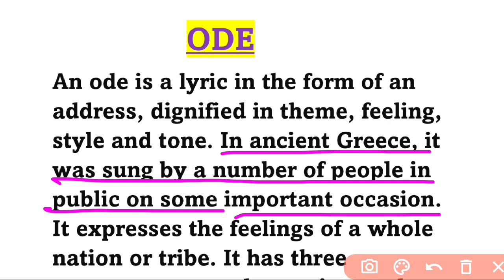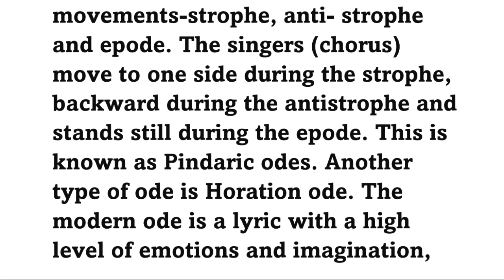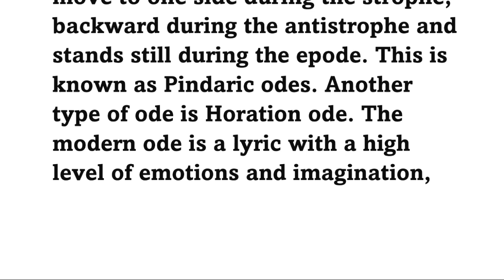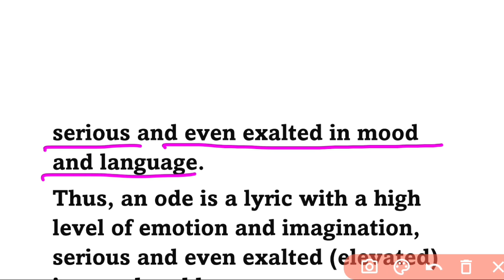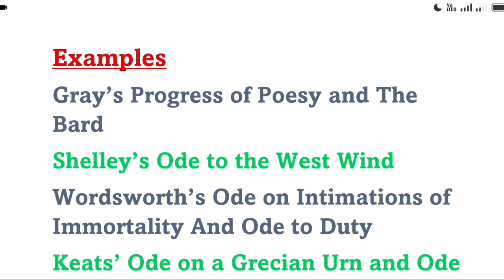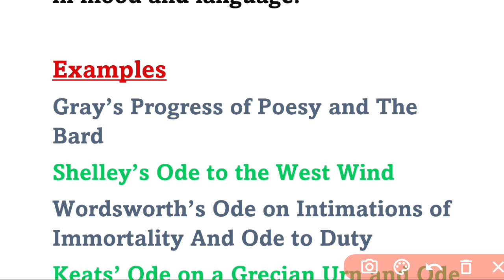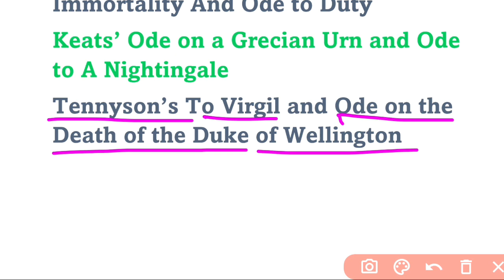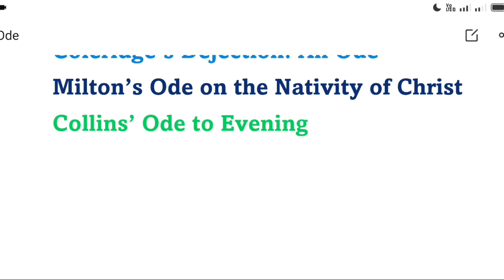Ode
english literature
english
english literature
english
tgt pgt english litrature
tgt pgt kvs nvs Lt grade english literature
tgt pgt english preparation
poet laureate for pgt kvs nvs Lt grade english literature
english literature up tgt pgt
tgt pgt
up pgt english litrature
pgt english litrature prepation
english literature

Rahul_English_Study_TGT/PGT_English